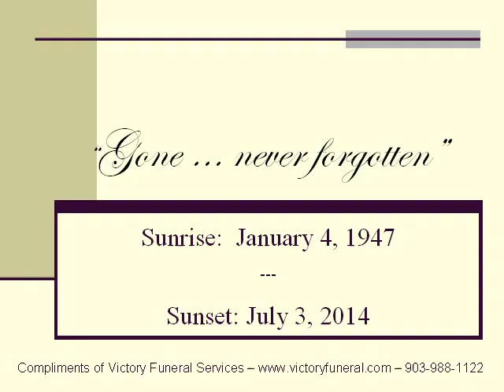Mrs. Mary L. Malrey